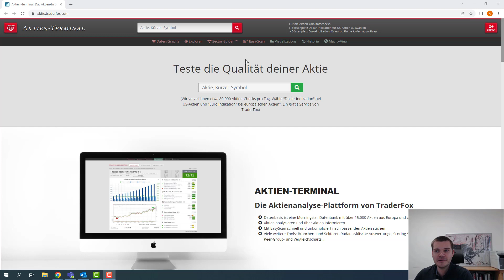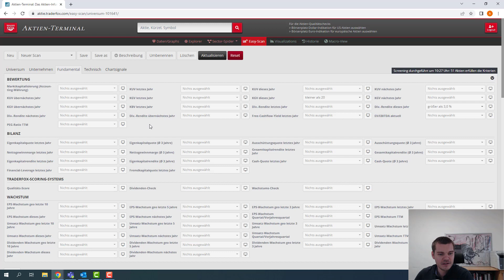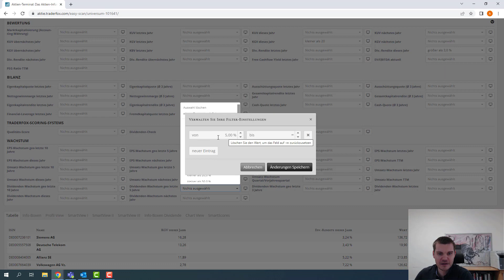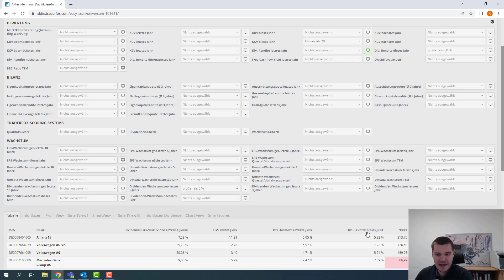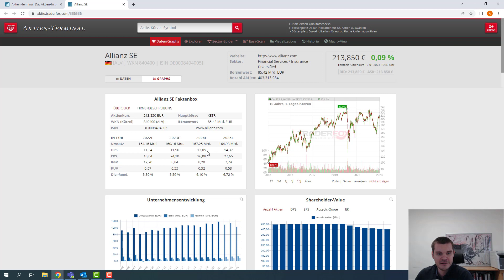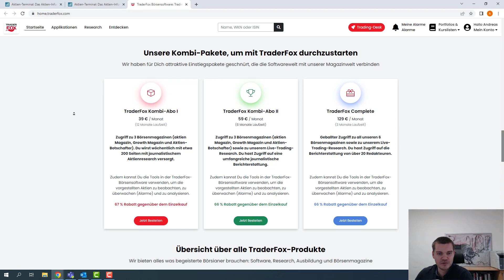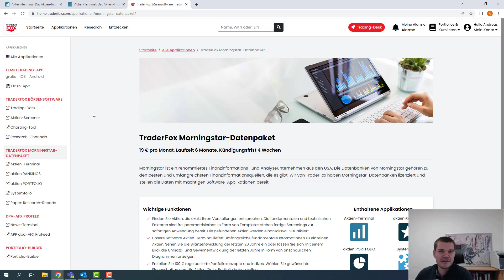Easy-Scan - deutsche Aktien mit attraktiver Dividendenrendite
Liebe Trader,

mit dem Easy-Scan lassen sich schnell und einfach deutsche Aktien mit attraktiven Dividendenrenditen identifizieren. Dies ist hilfreich, wenn man sich ein langfristiges Depot für ein passives Einkommen aufbauen möchte. Mit einem Blick auf den Dividenden-Check können wir außerdem sicherstellen, dass die Ausschüttungen mit einer hohen Kontinuität zuverlässig erfolgen. Einen guten Eindruck macht derzeit die Versicherungsbranche nach positiven Analystenkommentaren von Morgan Stanley, allen voran auch die Allianz. Hier lockt für dieses Jahr eine Dividendenrendite von über 5,2 %.

Wenn Sie Zugriff auf den Easy-Scan und das Aktien-Terminal erhalten möchten, dann benötigen Sie das Morningstar-Datenpaket. Dieses ist derzeit für €25/Monat erhältlich.